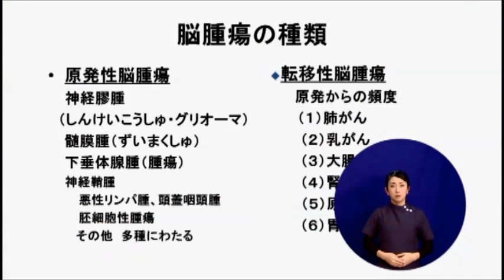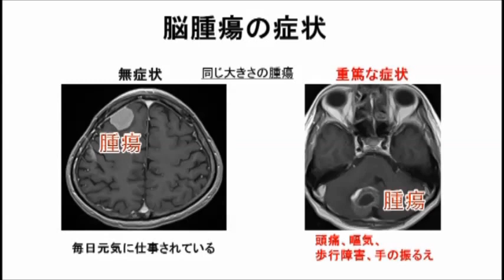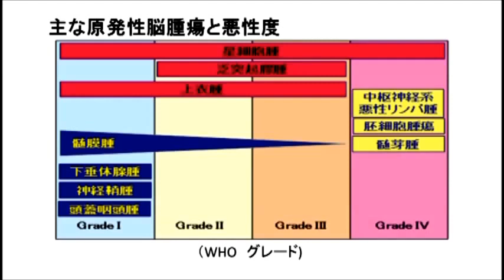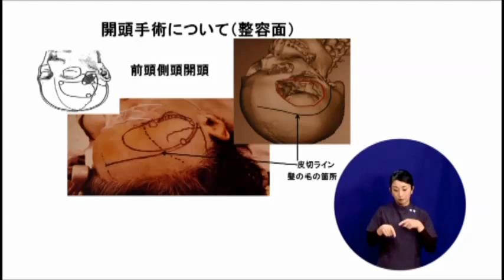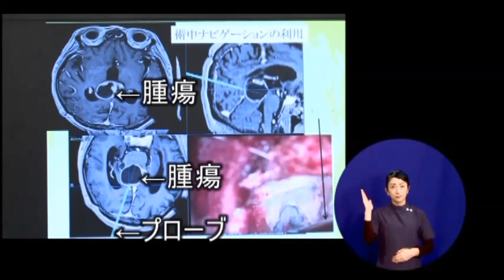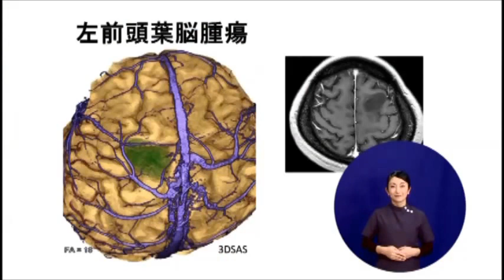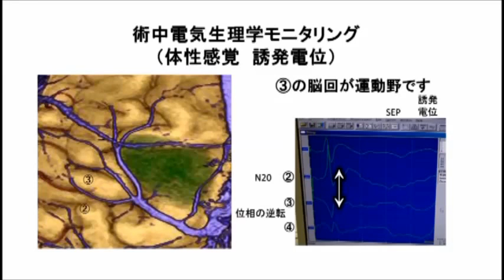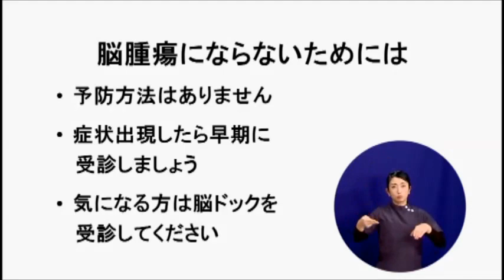テレビ健康講座「健やか見聞録」第16回_脳腫瘍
鳥取県立厚生病院のドクターがケーブルテレビの番組に出演するシリーズ。
第16回目は脳神経外科の紙谷秀規副院長が「脳腫瘍」をテーマにお話ししました。
番組制作：TCC 鳥取中央有線放送株式会社